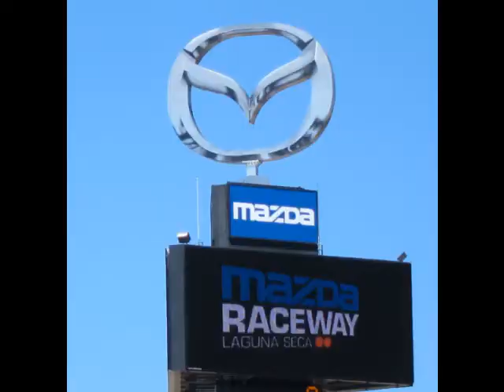Concours d'Elegance Pre-Reunion Laguna Seca 2012